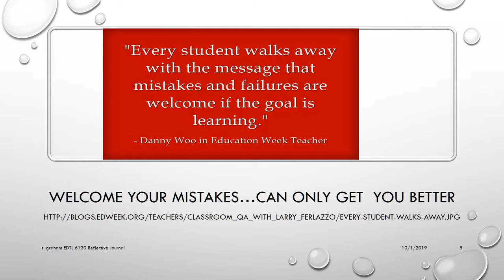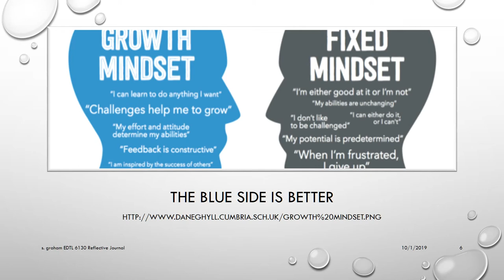A mini picture slide show on "Celebrating mistakes."